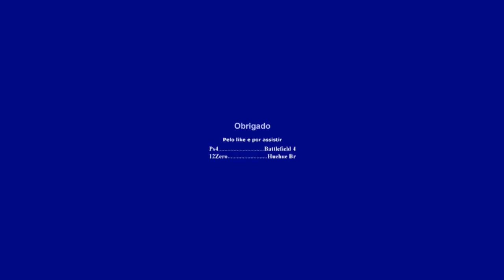12zero ta de ps4 Galera - Battlefield 4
▬▬▬▬▬▬▬▬▬▬▬ஜ۩۞۩ஜ▬▬▬▬▬▬▬▬▬▬▬▬▬
▓▓▓▒▒▒░░░░ LEIA A DESCRIÇÃO DO VÍDEO!!! ░░░░▒▒▒▓▓▓
▬▬▬▬▬▬▬▬▬▬▬ஜ۩۞۩ஜ▬▬▬▬▬▬▬▬▬▬▬▬▬

▬▬▬▬▬▬▬▬▬▬▬ஜ۩۞۩ஜ▬▬▬▬▬▬▬▬▬▬▬▬▬
↘↘↘↘↘↘↘↘↘↘↘↘LOJAS PARCEIRAS↙↙↙↙↙↙↙↙↙↙↙↙↙↙

CODIGO : PHYT - FRETE GRATIS

▬▬▬▬▬▬▬▬▬▬▬ஜ۩۞۩ஜ▬▬▬▬▬▬▬▬▬▬▬▬▬
↘↘↘↘↘↘↘↘↘↘COMANDO DO GTA E BF4↙↙↙↙↙↙↙↙↙↙↙↙↙

▬▬▬▬▬▬▬▬▬▬▬ஜ۩۞۩ஜ▬▬▬▬▬▬▬▬▬▬▬▬▬
↘↘↘↘↘↘↘↘↘↘↘↘↘CANAIS PARCEIROS↙↙↙↙↙↙↙↙↙↙↙↙↙

▬▬▬▬▬▬▬▬▬▬▬ஜ۩۞۩ஜ▬▬▬▬▬▬▬▬▬▬▬▬▬
▬▬▬▬▬▬▬▬▬▬▬ஜ۩۞۩ஜ▬▬▬▬▬▬▬▬▬▬▬▬▬
TAG EXTRAS IGNORE